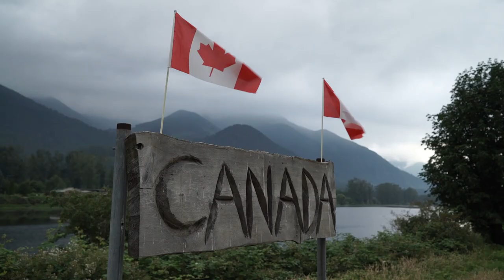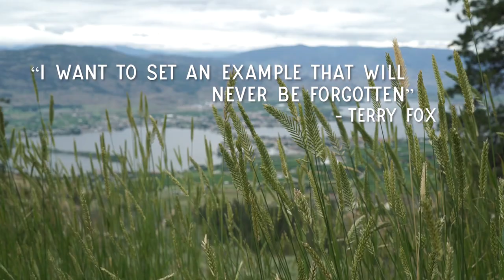The Montreal Runners: Cross Canada for Cancer - Trailer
From the tranquil flats of the prairies to the massive Rocky Mountains, this is the story of six young Canadians inspired by Terry Fox’s dream of a cancer-free world. Over a 4,632 km relay run from Montreal to Vancouver, the documentary captures the euphoria and endurance associated with long-distance running. As a fundraiser for the Terry Fox Foundation, it is about Canadians helping Canadians with a journey that relied on the hospitality of the country. Featuring the great landscapes of Canada, the team witnesses the legacy of their hero: Terry Fox and his Marathon of Hope in 1980.